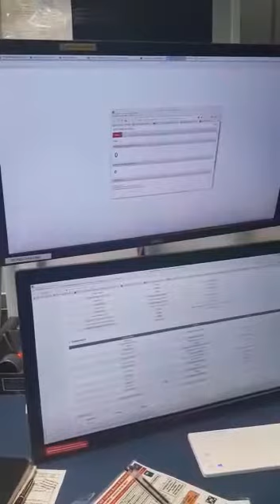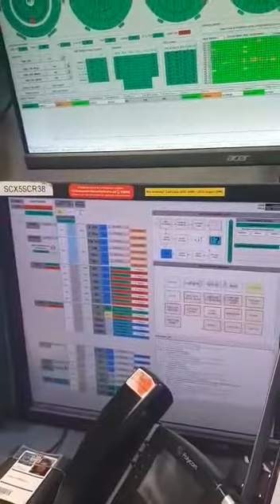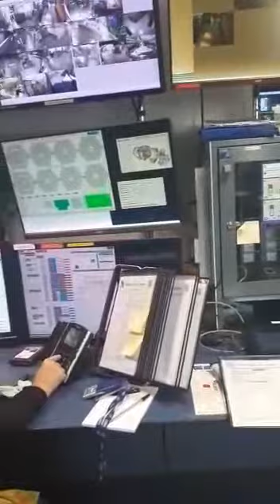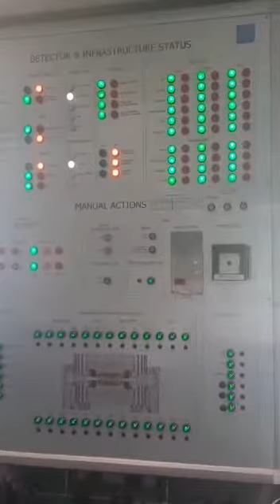Il rivelatore CMS del CERN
ecco il video realizzato per POLARIS all'interno del centro di presa dati dell'esperimento CMS del CERN di Ginevra